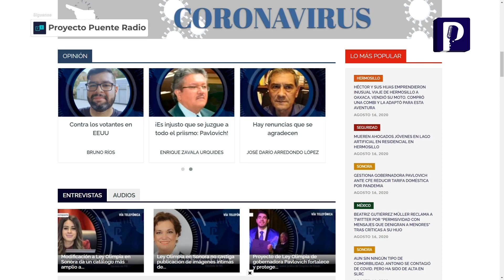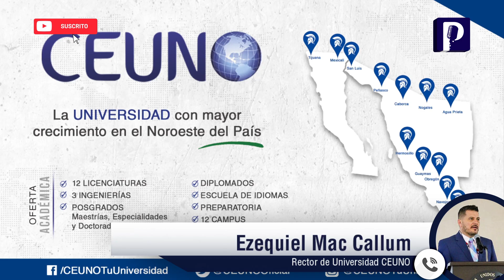CEUNO ofrece educación de calidad en Sonora con la oportunidad de obtener una beca